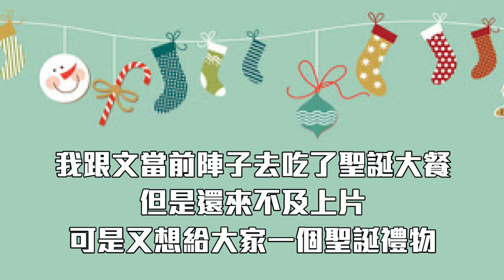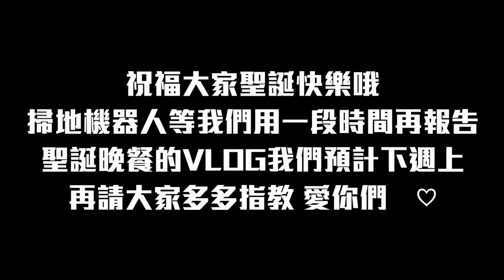這支片是一時興起剪來上傳(●´∀`●)ﾉ⋯🎅聖誕快樂🎅我愛你們～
聖誕節當天來不及上聖誕節的影片
但我還是很想祝大家聖誕快樂
就上了這一支手機裡面拍本來沒有要上傳的片
片長一刀未剪 還有我的噴嚏聲XD
祝大家聖誕節快樂 我愛妳們～